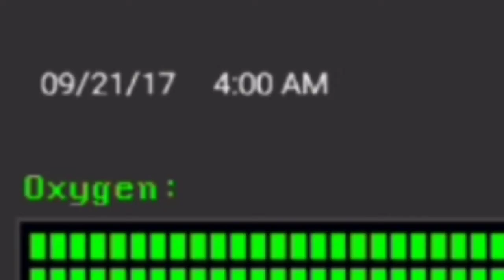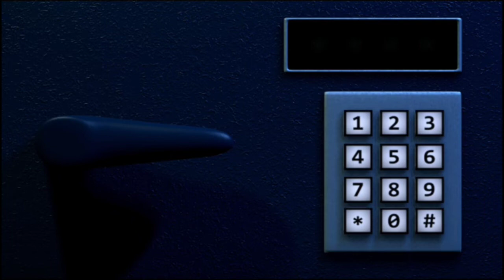L'UCCELLO SENZA BECCO!!! - JOLLY 3 #1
benvenuti in questo nuovo gameplay.
Quest'oggi ci imbatteremmo in un gruppo di pazzi animatronics assassini, formato da due gatti ed un bastardissimo uccello senza becco.

Buona visione.